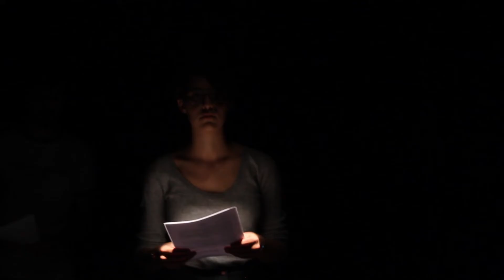Lecture scénario 1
Atelier scénario avec Sylvère Petit, réalisateur - Les Labos La Baleine.